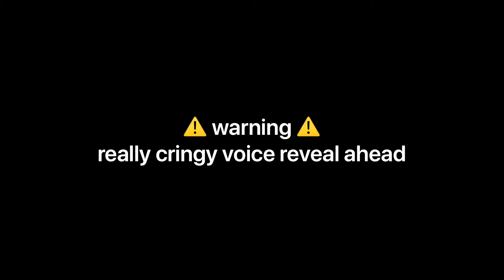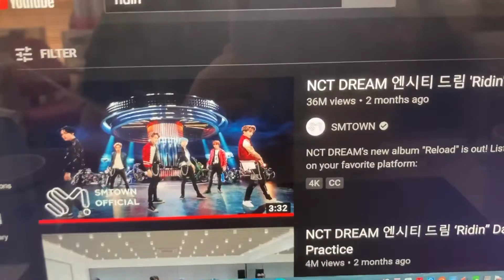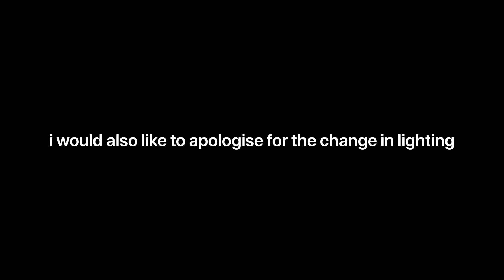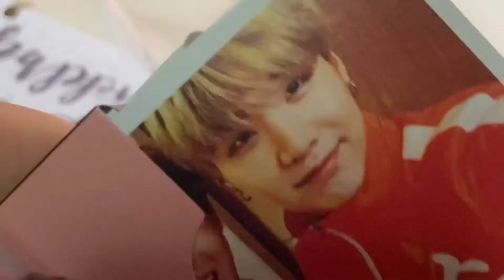what i did for my birthday | yeolmin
hi guys! i hope you enjoyed this birthday special video, and i did a uh voice + face reveal and the video was pretty cringy but i hope you don’t mind, im trying to improve :) and im also a bit camera shy.
thank you to all my friends and family who made my birthday this year a great one! i love yall so much and the well wishes really made me day!

mikrokosmos | bts

hope you enjoyed xx